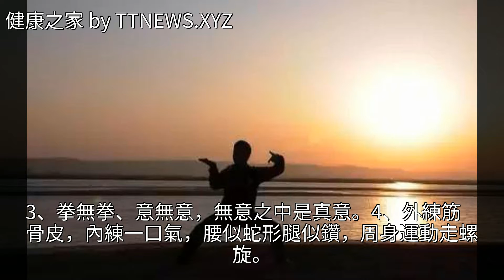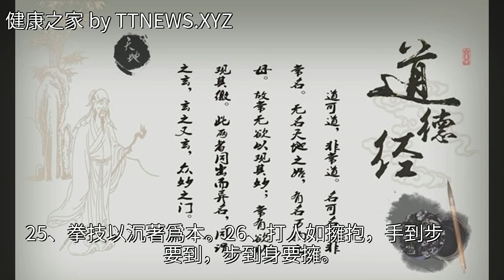太極拳諺語集錦，最好反覆研讀~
太極拳諺語集錦，最好反覆研讀~太極拳諺語集錦，最好反覆研讀~武術 健康